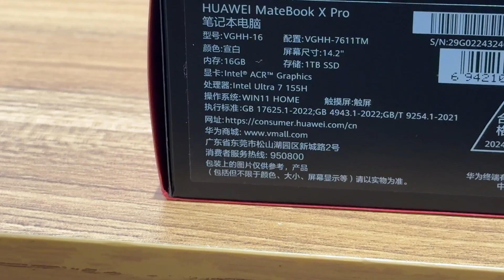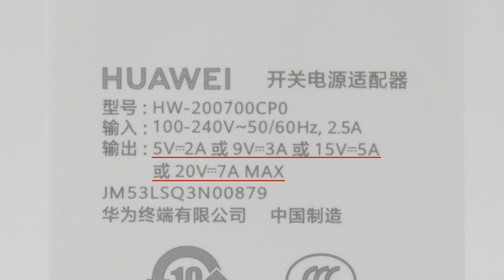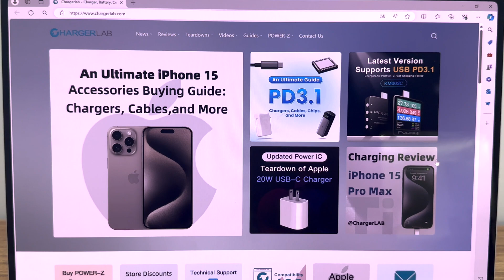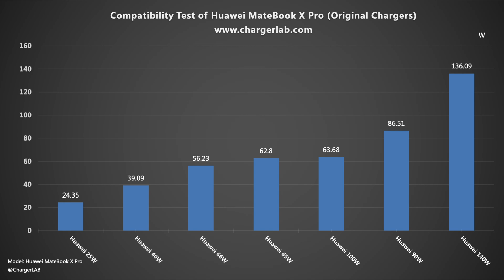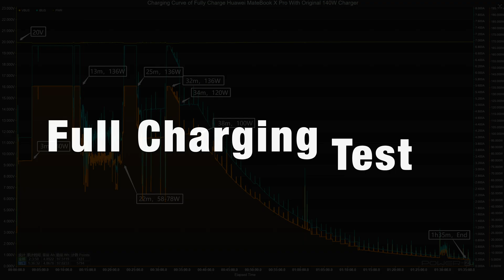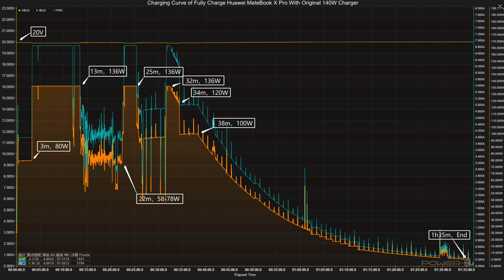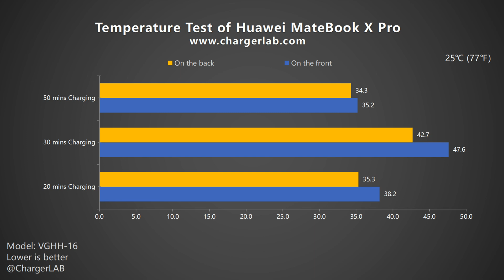Review of Huawei MateBook X Pro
If you wanna buy the tester of ChargerLAB POWER-Z, you can visit our Amazon store:

Introduction
Laptops are a must-have for people who often work outside. Thin and light laptops are easy to carry and their long battery life makes them more popular.
This time, ChargerLAB got the Huawei MateBook X Pro. It adopts a three-stage PCB design and uses a variety of lightweight materials. It reduces weight while ensuring performance. So, let's take a look at the performance of this laptop.

Chapter
0:00 Intro
3:30 Compatibility Test
4:08 Full Charging Test
5:25 Temperature Test
6:34 Summary